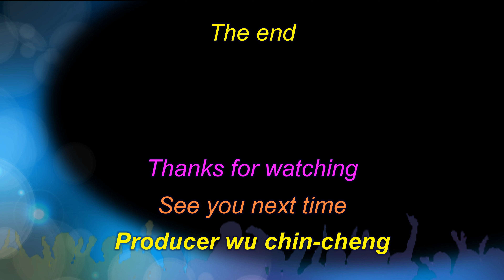美國阿拉斯加州風景篇